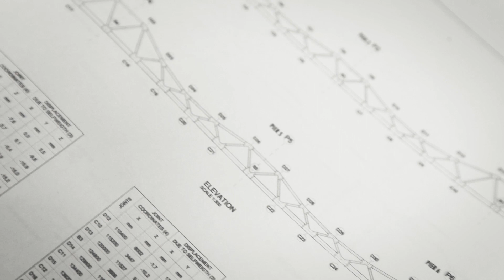IDOM Riyadh Iconic Bridge “DUNE”_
Stretching over 12-km, the Abi Bakr Al-Siddiq Road is a new three-lane urban highway in the City of Riyadh. Traffic will now flow at speeds of up to 100 km/h, thereby easing congestion on the north-south route. One of the most outstanding structures of the project is the iconic "Dune" bridge over the intersection at Iman Saud Road. With a total length of 326 m, the bridge has a central span of 77 m. The bridge is a metallic latticework structure, covered with an anodized aluminum skin that imitates the shape of the dunes, giving the project its identity and character.  Royal Commission for Riyadh City (RCRC) has put its trust in IDOM to develop the preliminary design, detailed design, and construction management of the infrastructure. has put its trust in IDOM to develop the preliminary design, detailed design, and construction management of the infrastructure.